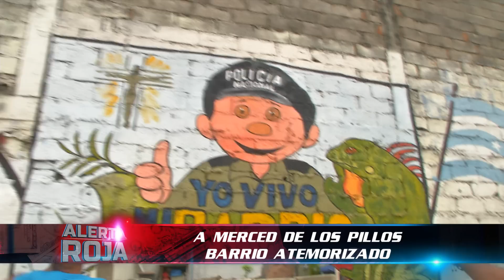BARRIO A MERCED DE LOS PILLOS.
Alerta Roja - 7 de julio del 2022 - Bloque 1 (Parte 2).